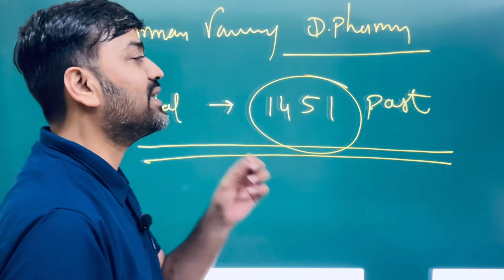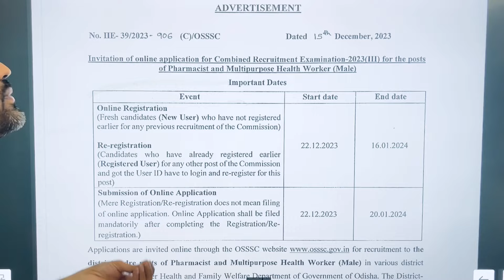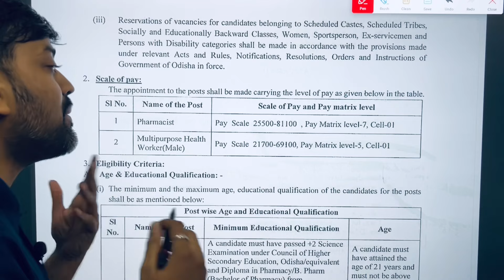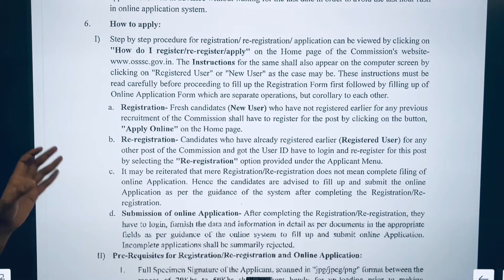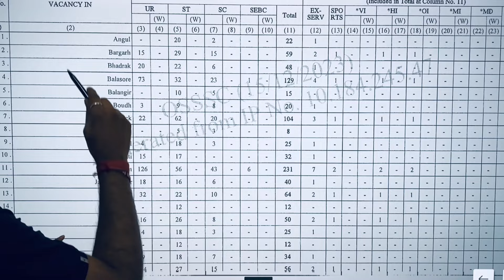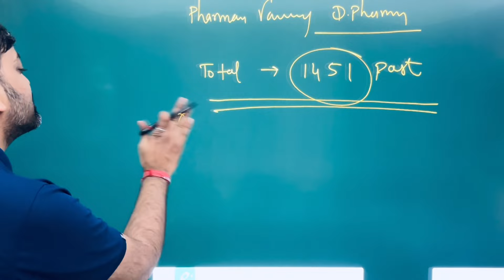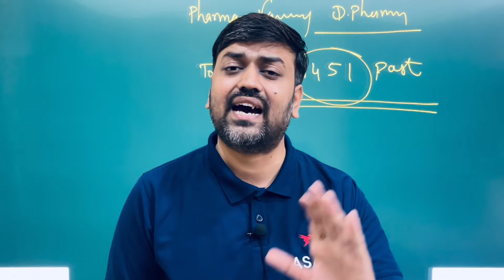Pharmacy Vacancy 2023 || Pharma Recruitment at OSSSC Total 1451 Posts || D Pharma Govt. Jobs 2023-24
Pharmacist Vacancy 2023 || Pharmacist Recruitment at OSSSC Total 1002 Posts || Pharma Govt. Jobs

About this video - esic paramedical recruitment 2023, ESIC Pharmacist, ESIC Staff Nurse Vacancies 2023
Pharmacist Vacancy
Pharmacist Reequipment 2023
Big Update

OSSSC Pharmacist Vacancy 2023
Pharmacist Jobs
Pharma Govt. Jobs
Paramedical Jobs

Books Recommendation -
1. Pharmacology - kd tripathi
2.HAP - rose and wilson anatomy and physiology
AK Jain
3. biochemistry satyanarayana
4. Inorganic Chemistry gr chatwal pharmaceutical
5. Organic Chemistry ps kalsi
6. Jurisprudence
7. Pharmaceutics rm mehta
8. Pharmacognosy by ck kokate
9. For GK

Laptop 1
Laptop 2